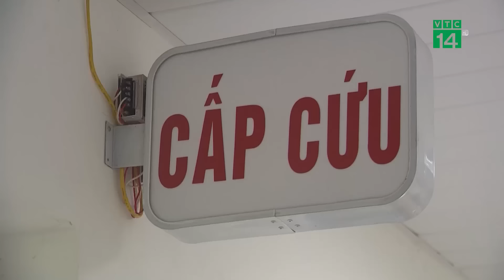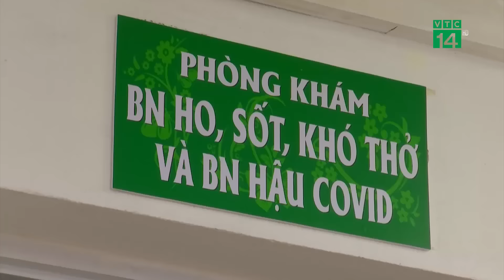Phân biệt tái nhiễm và tái dương tính Covid-19 | VTC14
VTC14 | PHÂN BIỆT TÁI NHIỄM VÀ TÁI DƯƠNG TÍNH COVID-19
Đến thời điểm hiện tại dịch Covid-19 đã có xu hướng giảm nhiệt. Tuy nhiên, nhiều người cho biết điều khiến họ lo lắng là tình trạng  dương tính trở lại sau một thời gian rất ngắn âm tính khi điều trị; có khi chỉ 1 – 2 tuần hay 1 tháng. Họ cho rằng mình đã tái nhiễm, tức là nhiễm một chủng khác. Vậy điều này có đúng không? Làm thế nào để phân biệt tái dương tính và tái nhiễm?